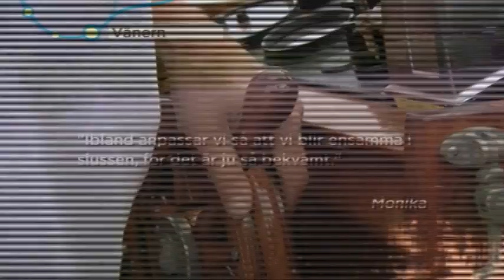Ägget & Gula Gubben planerar konsert på Göta Kanal